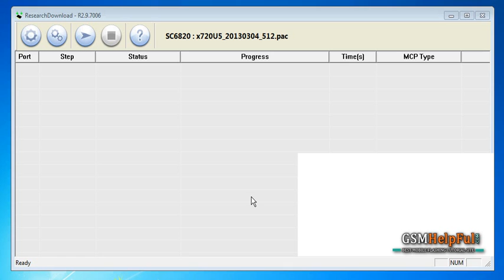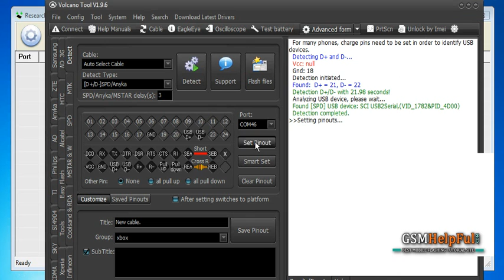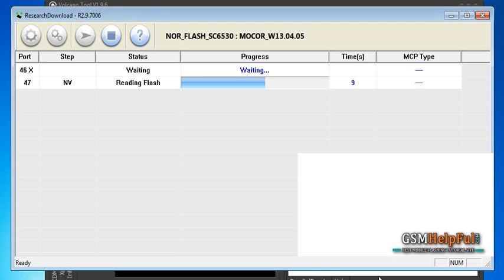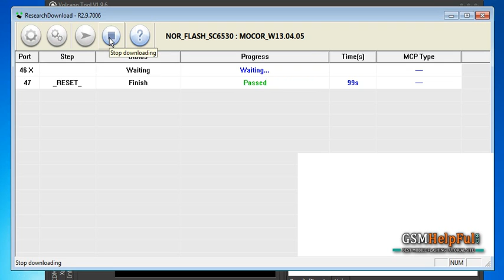Lava KKT TRIO Flash done with Flash tool by GsmHelpFul